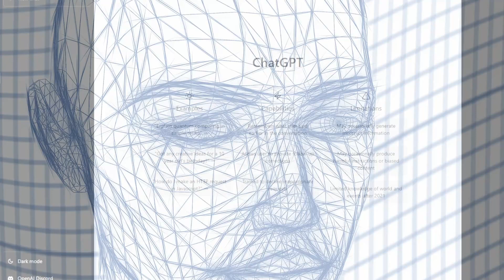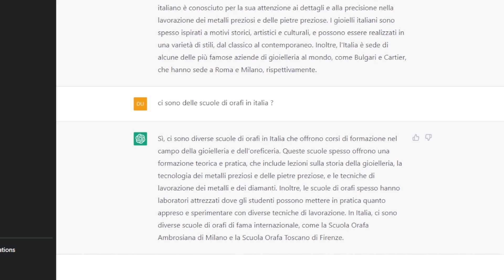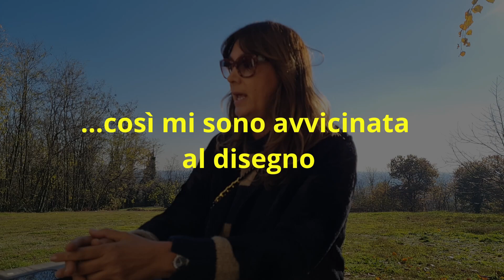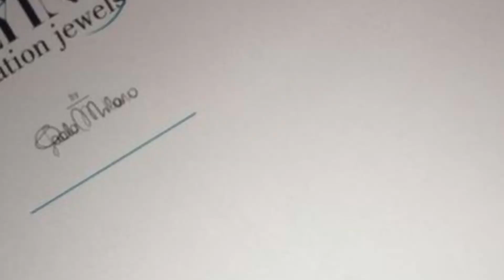RadioMonteDiviso : Paola milano JEWELS designer gallaratese di gioielli che VOLANO in tutto il mondo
I gioielli italiani sono riconosciuti a livello internazionale
per la loro bellezza,
l'eccellenza del design e la qualità dei materiali utilizzati.
Inoltre, l'artigianato italiano è conosciuto
per la sua attenzione ai dettagli
e alla precisione nella lavorazione
dei metalli preziosi e delle pietre preziose.
I gioielli italiani sono spesso ispirati
a motivi storici, artistici e culturali,
e possono essere realizzati in una varietà di stili,
dal classico al contemporaneo.
Inoltre, l'Italia è sede di alcune
delle più famose aziende di gioielleria al mondo (fonte GPT-3)